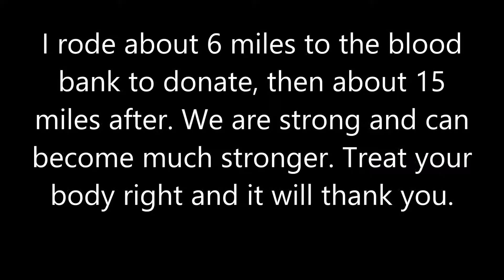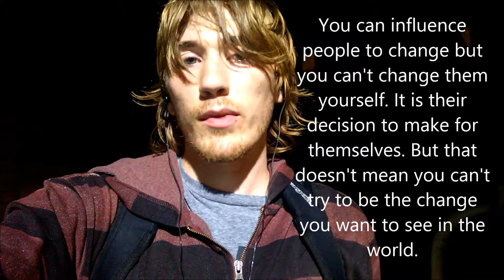Donating Blood, Post Ride + My Thoughts Last Year